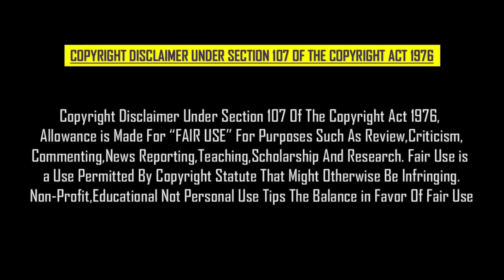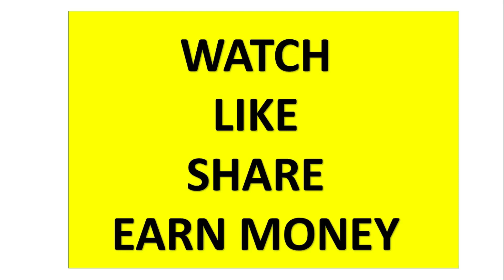ரவுடி பேபி பாடலுக்காக சண்டை போட்டு அடித்துக்கொண்ட ரசிகர்கள் | Dhanush Fans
ROWDY BABY World Record || Dhanush | Yuvan Shankar Raja || Dee||